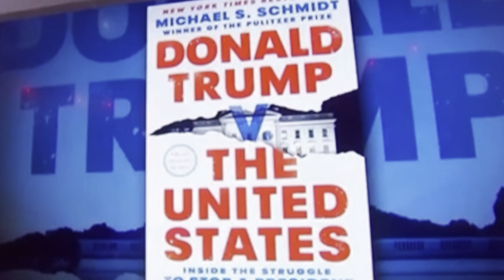Nuclear War & B**ch Fights: How John Kelly Made Jared Kushner, Ivanka, Omarosa & Donald Trump, HIS…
Grifters Do As Grifters Are, Trump Is Too - At Least So Far. Crookedness Abounds Where Trumps Are Found. Sad To Watch Them Blow, But Fun To Watch Them Ball. May Their Cell Mate’s Lust Show; May He Be 7 Feet Tall.